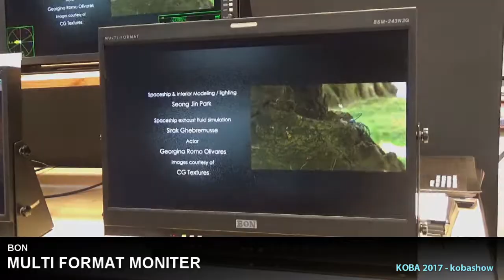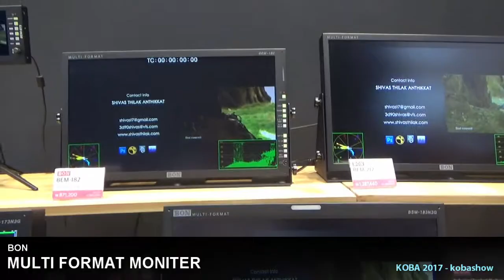BON MULTI FORMAT MONITER : KOBA 2017 Sketch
KOBA 2017에 전시된  BON MULTI FORMAT MONITER영상입니다.